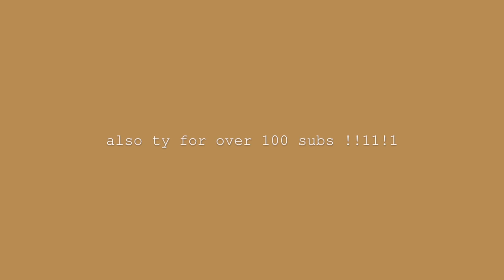wye oak - civilian (twd inspired cover)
the walking dead comes back on tonight so here is a celebratory (or not,,,...,,depends if any one dies) cover ! :D I tried to get a little in character - i actually made an eye patch to wear for this because i am tRASH but i couldn't read the lyrics with it on hahaha

super super rad!!! hello to new faces!!